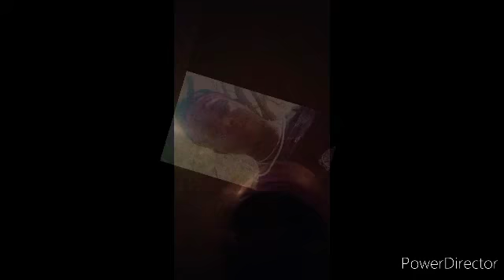Soaken In love - ft. Jahuxnee Blaxegold - New Mix Official Music (Fine Wine) "JBG "MMG"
totally fine wine music love 💗